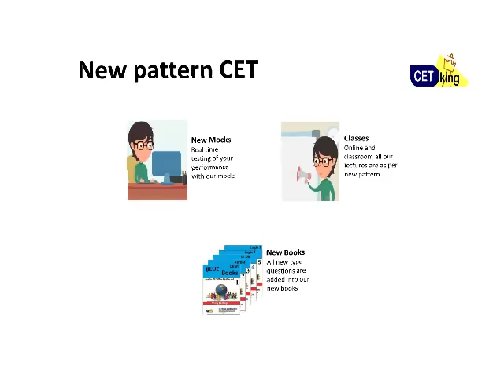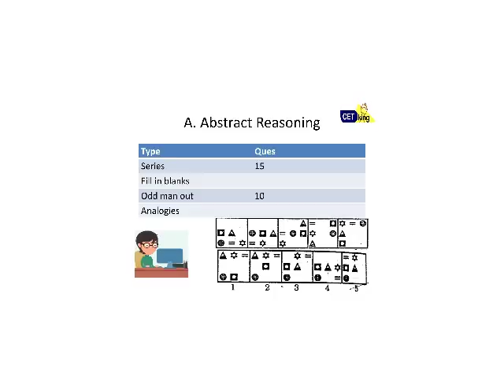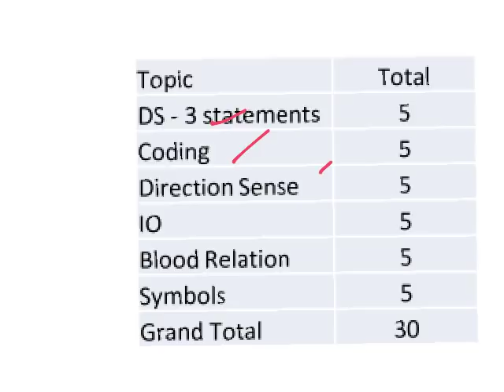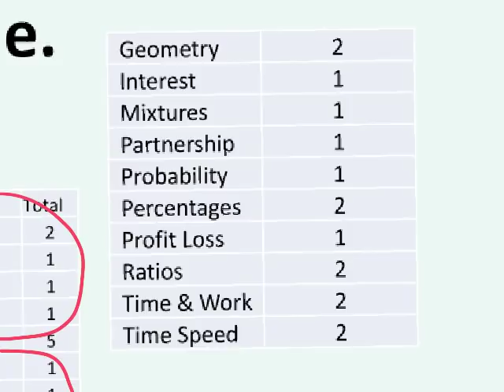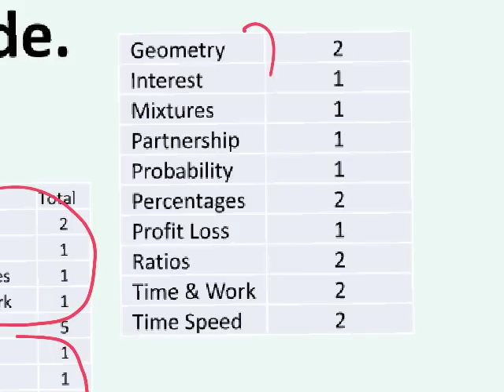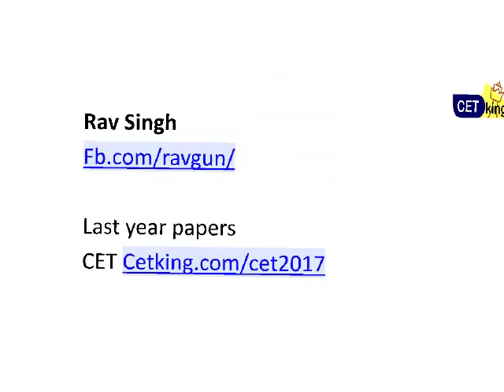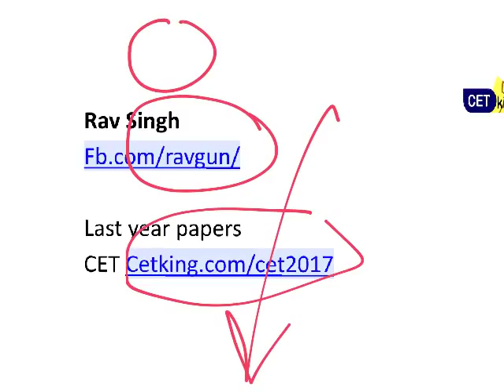MBA CET Official syllabus and marking scheme notification out